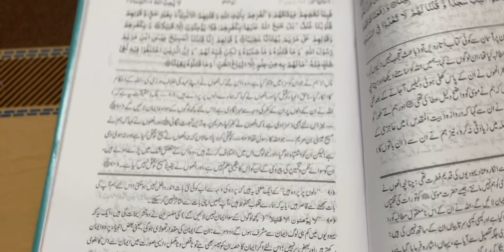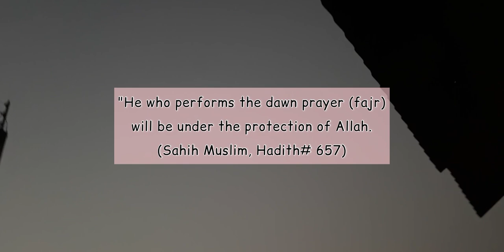MY EVENING TO DAWN ROUTINE|VLOG#vlog8#lifestylerevamping#trending